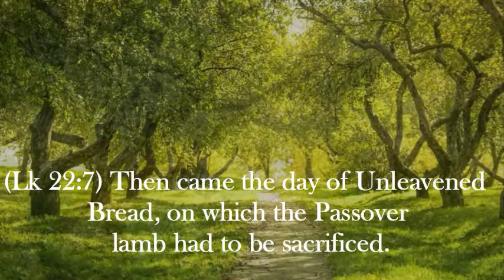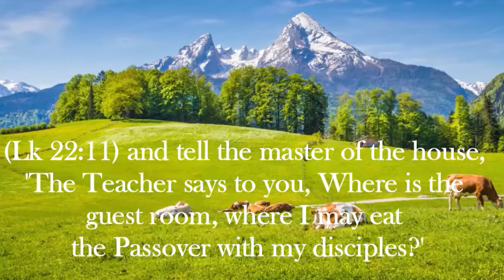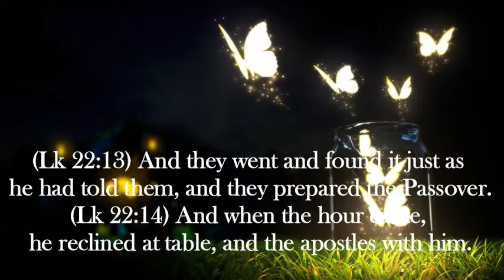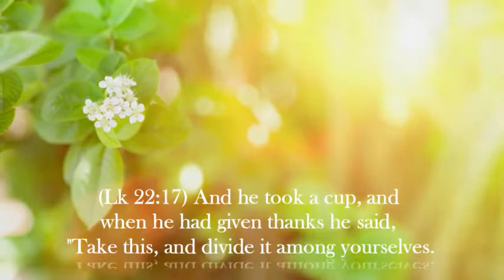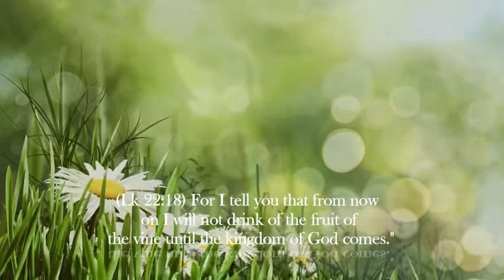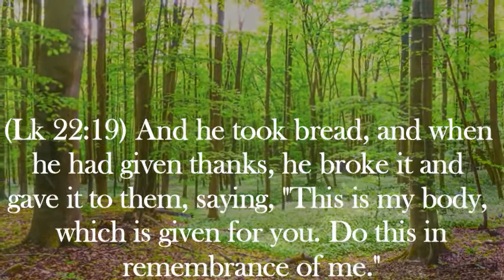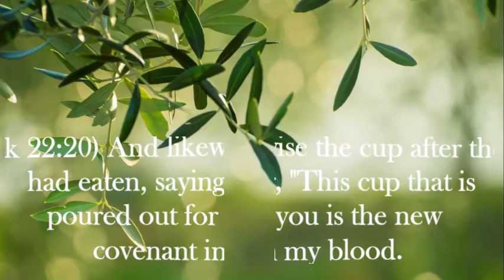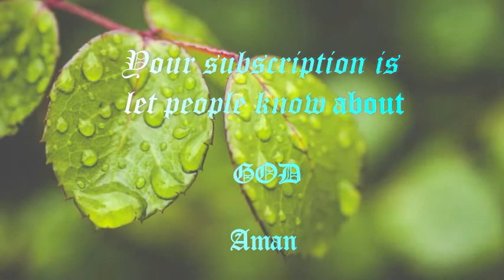THE BONDSERVANT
God's ways seem like paradoxes to the human mind. He says, “To live, you must die. To find your life, you must lose it. To become strong, you must first become weak.”

One of the greatest paradoxes of all is this: To be truly free, you must become bound. To gain the greatest liberty in God, one must give up all rights and become a lifelong bondservant to the Lord Jesus Christ. There is a glorious love-slavery that leads to the highest form of freedom and liberty. It is a voluntary surrender born out of love and affection, causing one to consider servitude even greater than sonship.

In a time when God's people are obsessed with claiming their rights, taken with the Lord's blessings and benefits, it would profit us all to allow the Holy Spirit to open our eyes to a place in God beyond anything we've yet discovered. It is in perfect divine order to receive all the good things from the hand of God, and no child of the Lord should feel guilty about the blessings and benefits poured upon him.

Yet we need to see there is something better than blessings and prosperity, something far more rewarding than all the other manifold benefits he daily gives us.

A bondservant is one who has entered a sacrament of service with his master. It is beautifully described in the following Scripture:

"If thou buy an Hebrew servant, six years he shall serve: and in the seventh he shall go out free for nothing. If he came in by himself, he shall go out by himself: if he were married, then his wife shall go out with him. If his master have given him a wife, and she have born him sons or daughters, the wife and her children shall be her master's, and he shall go out by himself.
"And if the servant shall plainly say, I love my master, my wife, and my children; I will not go out free: Then his master shall bring him unto the judges; he shall also bring him to the door, or unto the door post; and his master shall bore his ear through with an awl; and he shall serve him forever" (Exodus 21:2-6).

This is much more than a picture of God's concern for slaves and servants. In type and shadow, it clearly portrays the bondservant of the Lord Jesus Christ.

Christ is the Master in this account, and we are the servants whose freedom has been purchased. The cross is God's Sabbath, the year of release for all prisoners, captives, slaves, and servants, and we who were sold under the Law have been set free by grace!

We are freed from sin, yet bondservants to Christ, all our days, by choice.